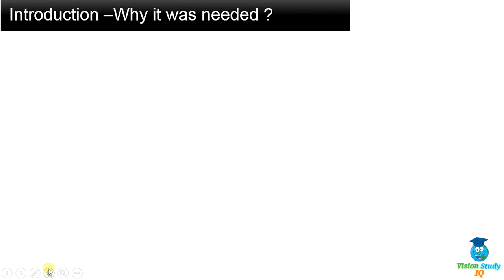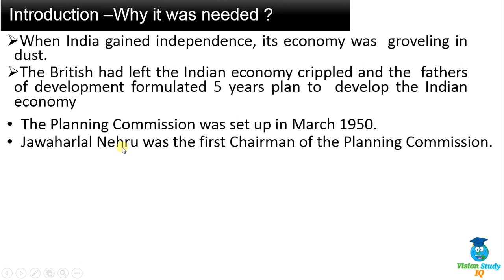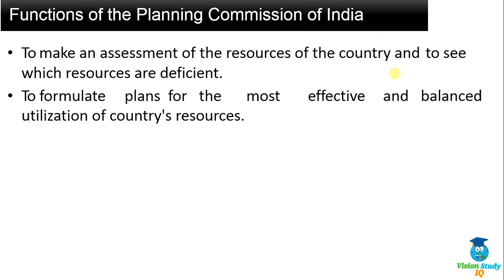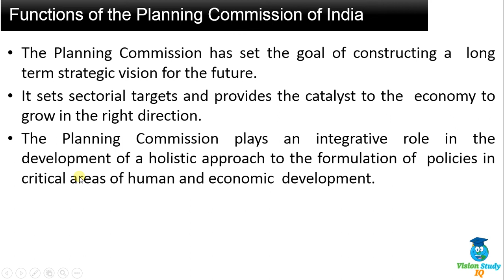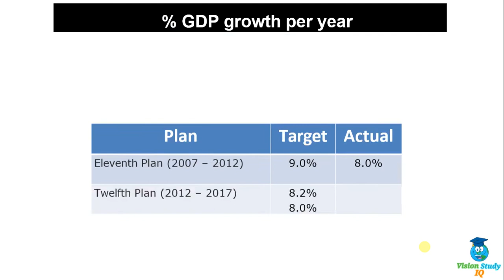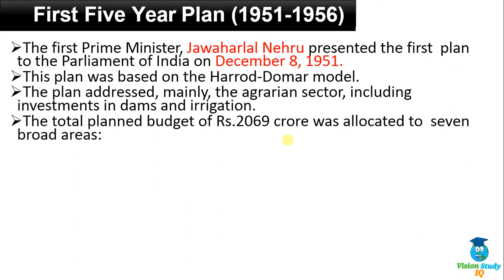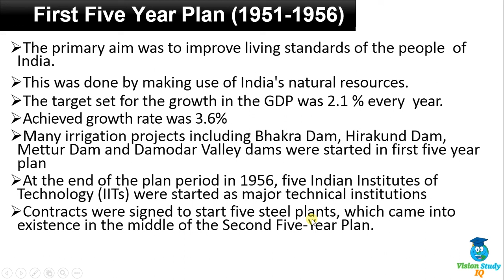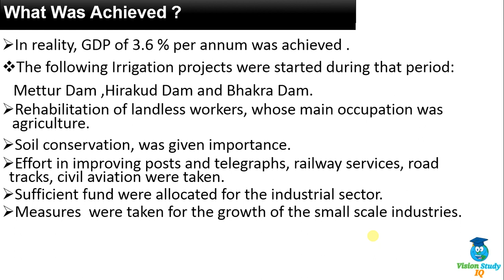General Studies Lecture 1 Introduction to Five Year Plan & First Five Year Plan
In this video, "General Studies Lecture 1   Introduction to Five Year Plan"
five year plan is explained